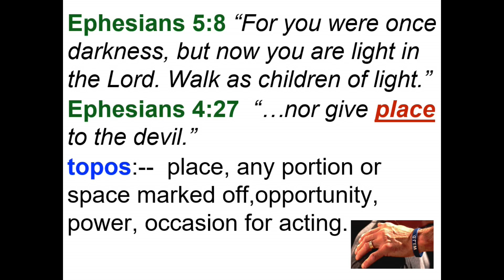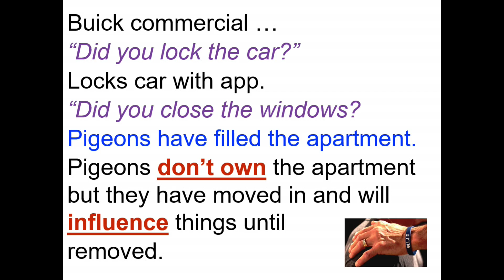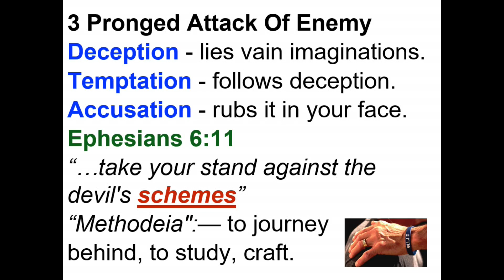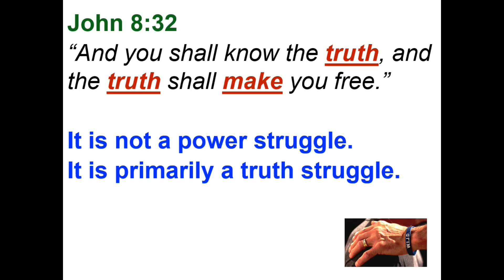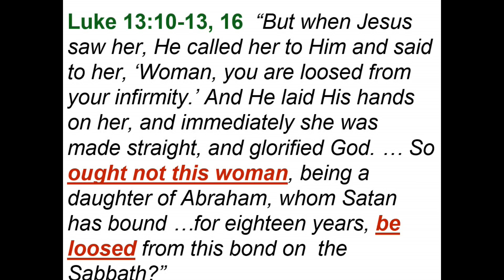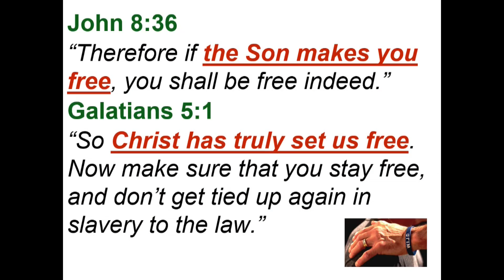Oct 16-16 W.I.J.D. Series# 5, Freedom (Excerpt)